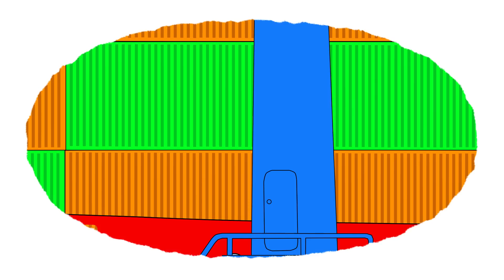Coloriamo insieme: Colori delle gru | Cartoni animati completi per i bambini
Impariamo I colori. Giocare a fare i mestieri dei grandi. Un mondo a misura di bambini piccoli di 3 anni, 2 anni e 4 anni...La funzione della gru è il sollevamento e lo spostamento di merci e materiali in un  cantiere. Come costruire una casa? Un grande palazzo oppure un grattacielo? Ecco come usare una gru e fare costurzioni con i piccoli lego e altri giocattoli per i bambini piccoli. Cartoni animati completi in italiano. Coloriamo insieme il mondo!